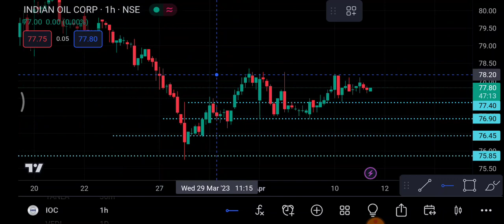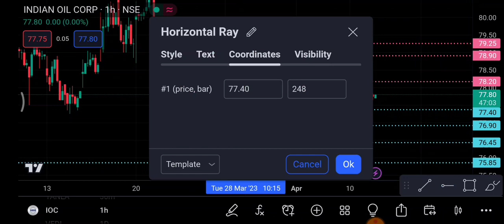IOC Share 12 April | IOC Share latest news | IOC Share price today news